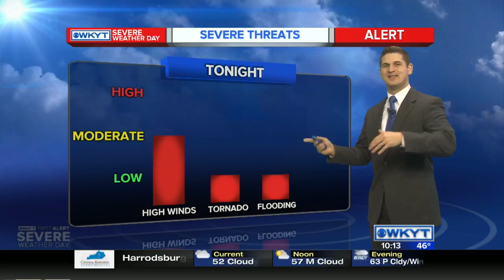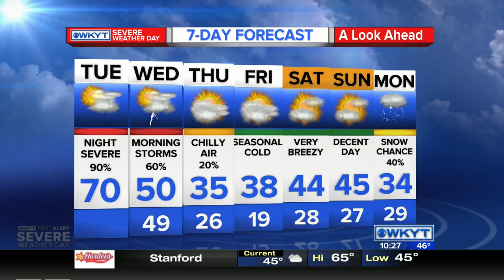WKYT Midmorning on 2/2/16